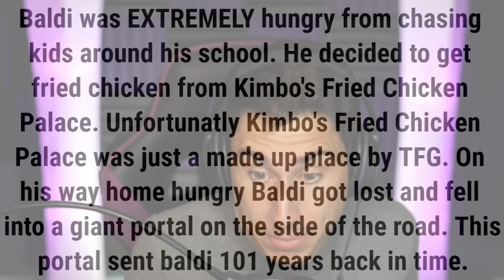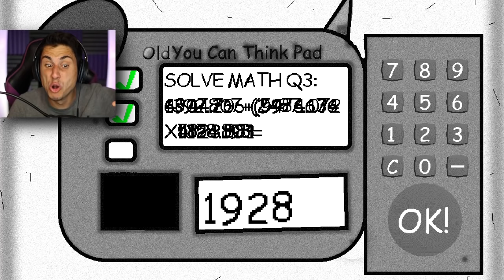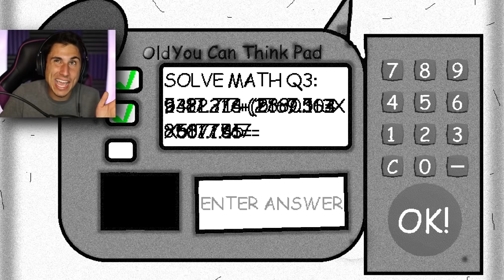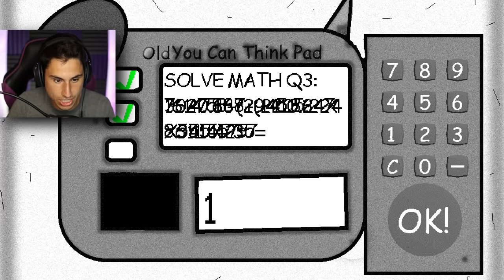Baldi Went 100 Years BACK IN TIME! | Baldi's Basics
Baldi Went 100 Years Back in time in a new Baldi's Basics mod | The Frustrated Gamer is playing a new baldis basics mod called baldis basics 1928 edition! See what baldi was like 100 years ago! Can I collect 7 notebooks and escape baldi? Let's play baldis basics MrBeast mod with The Frustrated Gamer!